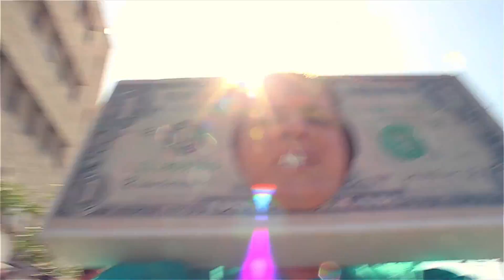A run for your money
תרגיל חתרנות, במסגרת קורס צילום. שנה א' בצלאל.
יוצרים: אדם וייצמן, גל בורנשטיין ואדר אלטמן.
שחקנים: אדר אלטמן ואדם וייצמן.
צילום ועריכה: גל בורנשטיין

A homework assignment for Bezalel school of arts and design, first year.
Created by: Adam Weitzman, Gal Borenstajn and Adar Altman
Actors: Adam Weitzman and Adar Altman
Cinematography and editing: Gal Borensztajn